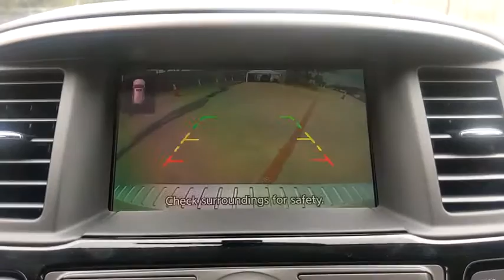2020 Nissan Pathfinder San Antonio, Austin, Houston, New Braunfels, Helotes, TX N201019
Pearl White Tricoat New 2020 Nissan Pathfinder available in San Antonio, Texas at Gunn Nissan. Servicing the Austin, Houston, New Braunfels, Helotes, TX area.

Gunn Nissan
12838 San Predro